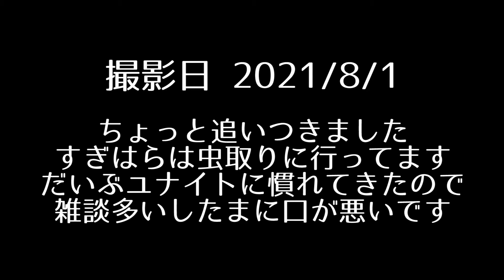【虫取りしようぜww】まずは経験値を取り合え!!【ポケモンユナイト5人実況】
撮影日(8/2) 現在エキスパート帯・次回は「ワタシラガって強いね!!!」
やってほしい企画などがあったらYouTubeのコメントでお待ちしてます!

普段はYouTubeLiveにて雑談しながら配信をしています。
参加型放送なのでぜひお越しください。